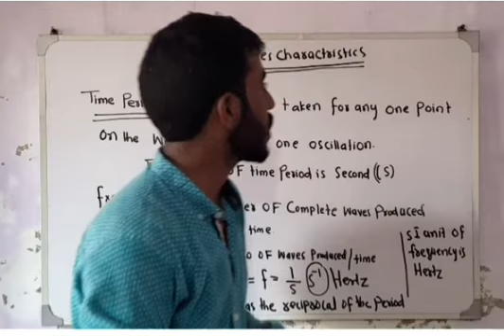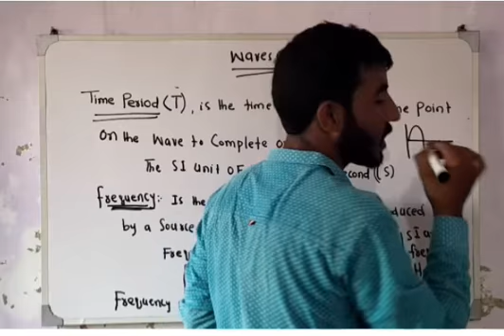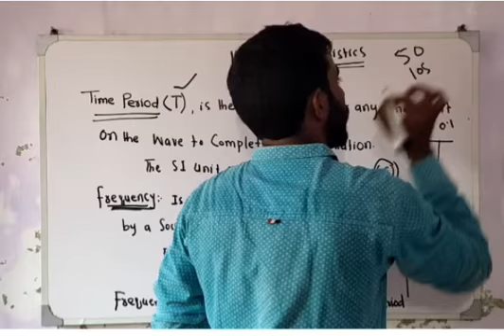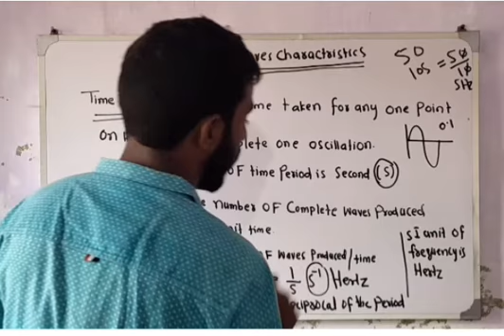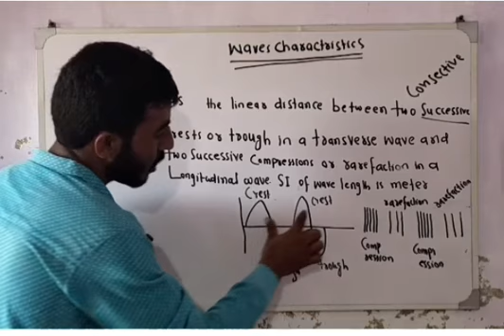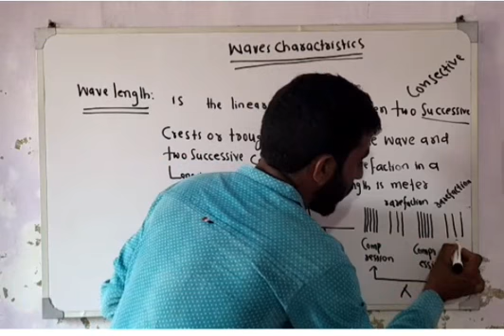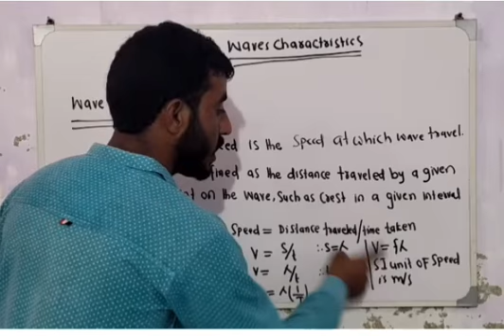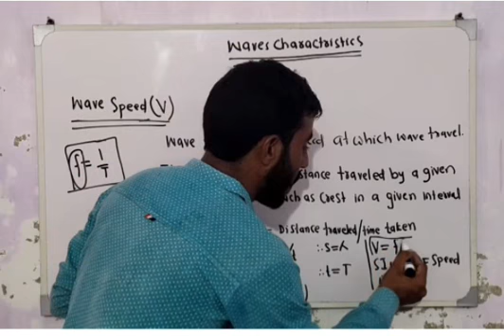lecture #06 chapter 10 General wave properties Sindh text . Characteristics of wave.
In this lecture I explain what are the characteristics of the wave.Time period, frequency,wave length and speed of the wave.

1) In lecture 02 I explain what is wave?

2) in lecture 02 I explain what is the ripples tank and it's construction.

3) In lecture 03 I explain what is transverse wave and longitudinal wave.

 InshAllah very soon I will upload all the lectures of class 10 th physics

          K.K  online academy

K.k online academy

     K.k online academy